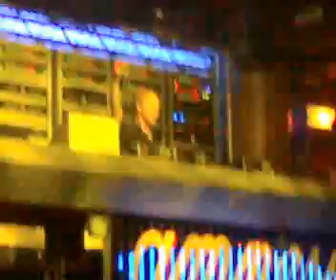Ferry Corsten @ Cream Amnesia Ibiza 23.07.09 (1) Breakfast - Air Guitar (Original Mix)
Breakfast - Air Guitar (Original Mix)
Cream Amnesia Ibiza 2009